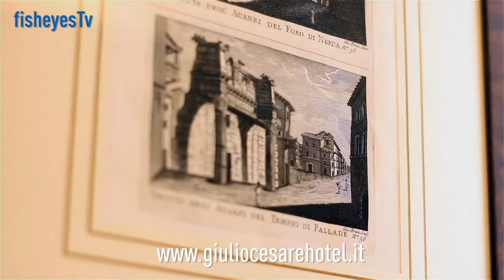Hotel Giulio Cesare - 3 star hotel in the centre of Milan near the Duomo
- The Hotel Giulio Cesare Milan is a recently renovated 3 star hotel in the heart of old Milan just 200 metres from the magnificent Sforzesco Castle and within an easy stroll of La Scala Theatre and the Duomo. Also close to the popular Brera district, we are therefore within easy reach of bars and restaurants so there is literally everything on your doorstep.